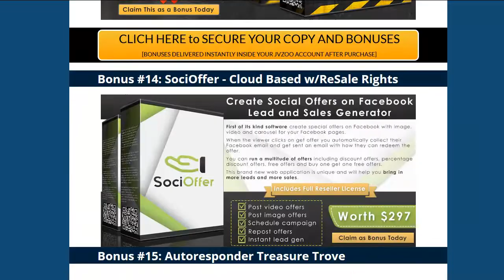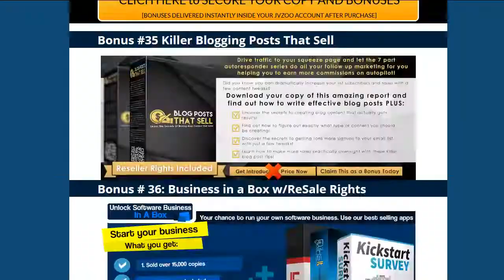IM Checklist Volume 8 Review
You Get 21 STEP-BY-STEP GUIDE/CHECKLISTS For...
Messenger Marketing to Completely Automate
Your Business and Boost Your Profit Instantly

I’m talking about “messenger marketing”...
And I remember not too long ago, someone said that in the next years…

..messenger marketing is going to capture 80% of all business to consumer (B2C) communication.
    Checklist #1 - Creating Your ManyChat Account & Connecting Your Fan Page.

Start automating your ManyChat Account so that you can integrate it with your Fan Page to finally build a massive audience ready to take action.

 Checklist #2 - Creating Your Marketing Plan
The step by step guide will give you a clear path to maximizing your results with Messenger Marketing & Bots.

    Checklist #3 - ManyChat Bot Settings
You can customize your settings from Greeting Text, Setup Live Chat, Receive daily reports of analytics and many more. You don’t have to worry because we got it all for you.

    Checklist #4 - Automation With Flows
Learn the right way to setup easy to manage flows that will engage with your audience 24 hours a day, 365 days a week. Use to sell, use for support, use to get more customers in the door.

    Checklist #5 - Automation Sequences & Tags
Time to set-up an autoresponder that will deliver your campaigns to your audience so you build an evergreen affiliate campaign informing the visitors about the product, showing case studies and reminding them about   product.

    Checklist #6 - Automation Rules

You can set this depending on the type of business model you’re leaning towards. We’ve added new features like adding tags and adding people to new flows and more features and options to improve user experience.

    Checklist #7 - Main Menu & Default Reply

Personalize your main menu and default reply to impress right from the beginning. You can include links to opening hours where the bot will reply, you can include links to reports, include links to any of the flows.

    Checklist #8 - Welcome
    Checklist #9 - Growth Tools Widget Top Ba
    Checklist #10 - Growth Tools - Widgets Slide-In
    Checklist #11 - Growth Tools - Widgets Modal & Page Take Over          Checklist #12 - Growth Tools - Widgets

    Checklist #13 - Growth Tools - Widgets Box

Widget box allows you to display specific messages on a specific area. This gives you control over what you think your audience should be seeing, and where they should be seeing it.

    Checklist #14 - ManyChat Growth Tools - Landing Page
Multiply your conversion rate by using professionally made landing pages so you can have an easier time setting it up. It also makes you more flexible with the page builder on the next checklist.

    Checklist #15 - ManyChat Growth Tools - Messenger Ref URL
This growth tool sends someone to a URL that we can place on banners, inside emails, inside FB messages, anywhere we wish. It gives us complete control of the design of the button and page and can be used in many ways.

    Checklist #16 - Growth Tools - Customer Chat
Customer chat is a simple way to allow your customers to chat with your brand inside Messenger. With this plugin, your customers can communicate with you back and forth seamlessly without losing the conversation’s history and context.

    Checklist #17 - Growth Tools - Facebook Comments
Facebook Comments is a highly effective growth tool that lets you add users to your subscriber list when they comment on a specific Facebook post. Powerful stuff, and you get a step by step guide on how to easily set this up in this checklist.

    Checklist #18 - Facebook Messenger
Checklist #19 - Growth Tools - Facebook Ads Json
Checklist #20 - Broadcasting To Your ManyChat List
Checklist #21 - Adding Email Addressed To Your Autoresponder

Want your ManyChat list added to your autoresponder? No problem. This checklist shows you how. As the marketing world knows, you stand to gain more if contact your audience thru different channels.